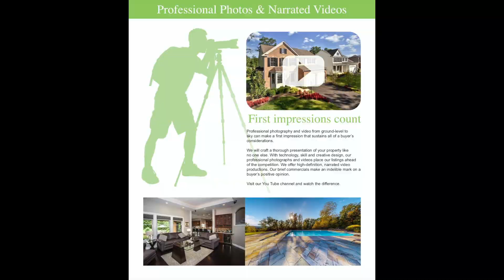Testimonial with Kevin & Becky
Working with Eric was a great experience from start to finish. He was able to sell our home quickly and was extremely helpful in picking out and negotiating our new one. And when some complications occurred in our closing process he put in a lot of extra time and effort to ensure everything kept moving along. Eric is extremely professional, knowledgeable, an excellent communicator, and works as hard as anyone I have come across in the industry. My wife and I are clients for life and would strongly recommend him to any of our family or friends.

Kevin & Becky Margiotta